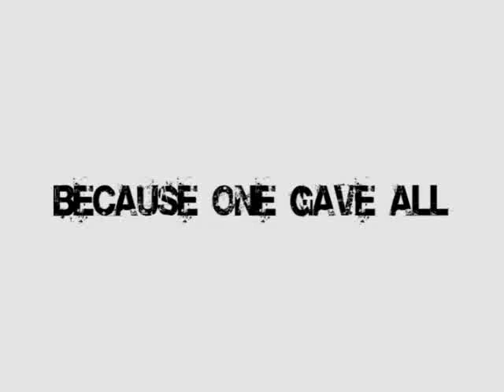* NEW *4one Promo Trailer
Trailer for 4-One Ministry group , going in juvenille jails, parks, schools, churches, with the truth and hope of the gospel of Jesus Christ, find out more about us @